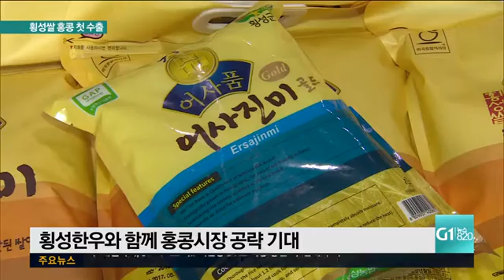횡성쌀 홍콩 첫 수출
횡성지역에서 생산되는 쌀이 처음으로 홍콩 수출길에 올랐습니다.

지난해 횡성한우에 이어, 이번에는 쌀 수출이 성사돼 지역 농가에 활력이 되고 있습니다.